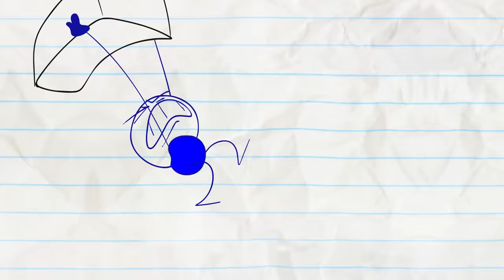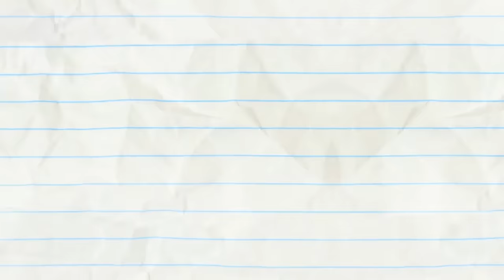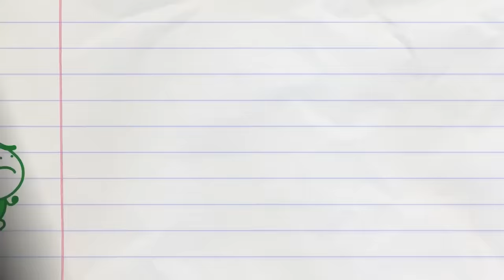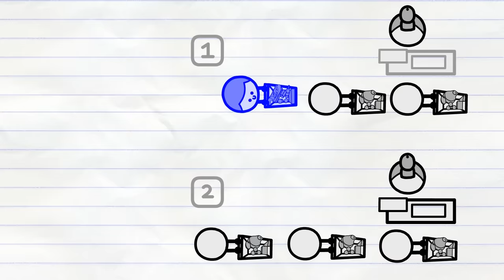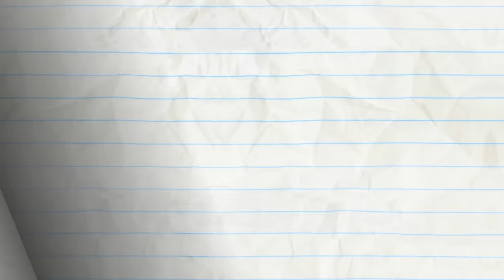Pencilmate is Hangry! -in- FRIDGE OVER TROUBLED WATER - Pencilmation Cartoons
Pencilmate gets some food with thoughts in Fridge Over Troubled Water and more delicious episodes!

0:00 - FRIDGE OVER TROUBLED WATER

2:27 - MELT DOWN
Pencilmate’s ice cream has a serious meltdown

4:05 - EGGS MARKS THE SPOT

5:48 - APPLECALYPSE NOW
Capitalism explained with apples…or maybe not.

7:48 - CRAVE FROM THE GRAVE

9:46 - COFFEE CRAZE

11:54 - CHECKED OUT
Little Blue Man is stuck at check out.

12:36 - FLAME AND GLORY

14:56 - A STEAK MISTAKE

17:21 - CAKE IT OR BREAK IT

20:57 - BAIT AND SWITCH

22:50 - TRICKY TREAT
Pencilmation classic Halloween extravaganza featuring monsters, witches and a lot of candy!

24:46 - BUBBLE TROUBLE

CREDITS FOR FRIDGE OVER TROUBLED WATER
Animated by Nathan Wheeler
Sound Design by Brandon Gentry
Voices by Oswald & Daphne Garrington
Compositing by Francis Florencio
with Makoto Matsumura